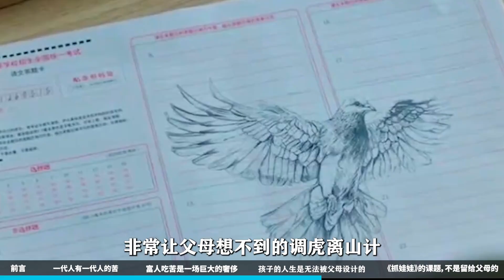马继业的悲剧不是吃苦，而是吃错了苦 【梁永安】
朋友们大家好，我是梁永安，中国复旦大学中文系教授

我热爱大地，也很关注年轻朋友们热烈讨论的话题